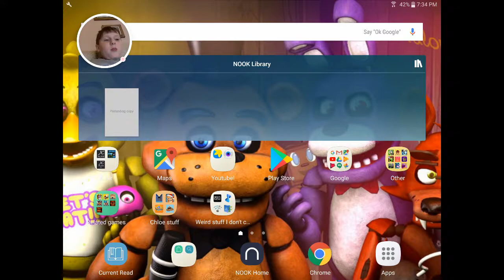Beating night one in fnaf 2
Fnaf demo of the 2nd game